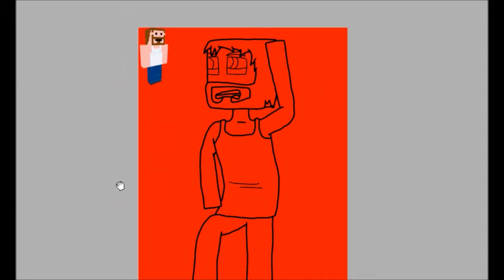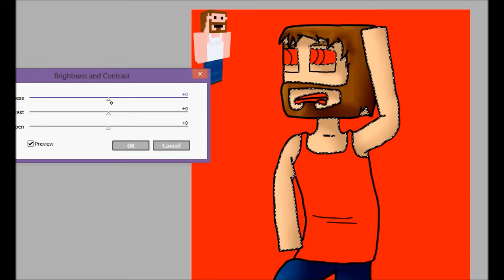Minecraft SpeedArt: BigMacNation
uhhhhhh. -Kim

Tools and Software:
Tablet:
VisTablet Mini
-Model: WCK-C058
Easy Paint Tool SAI
Freez Screen Video Capture: